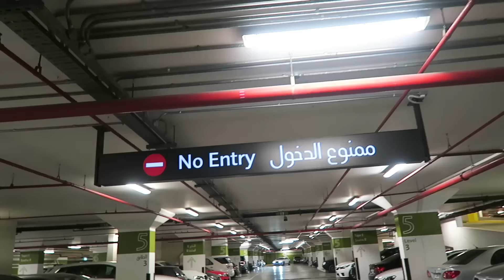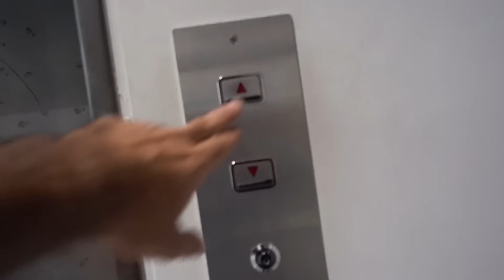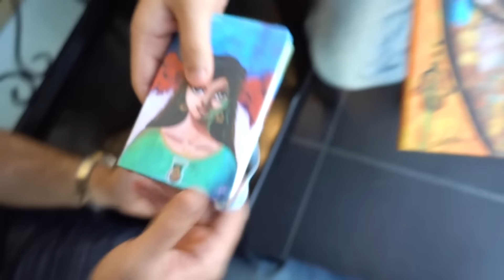انتم منو ؟ Who are you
I upload everyday a video about my life so I don't have to explain to my kids the story of their dad.